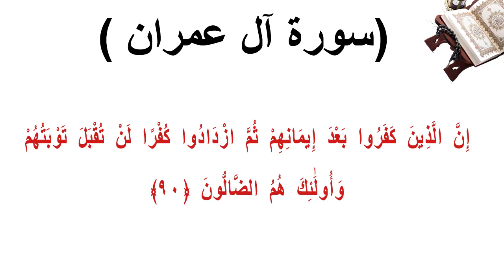سورة ال عمران الاية 90